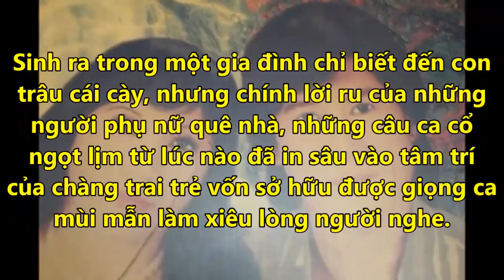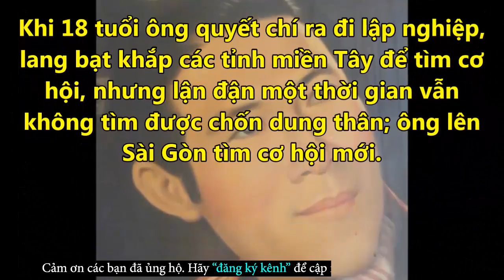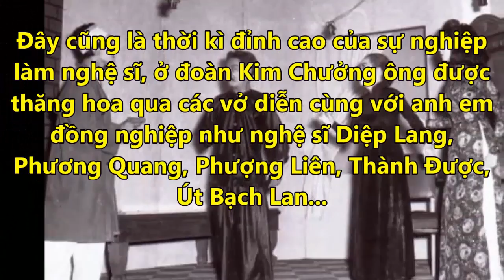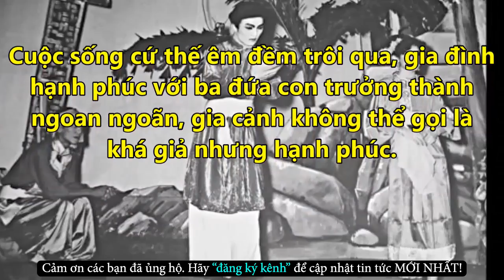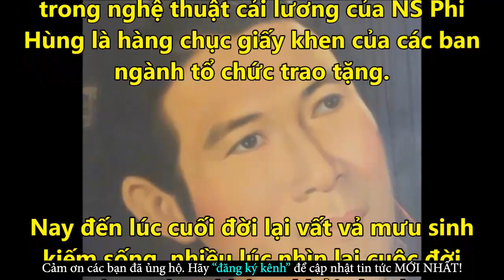NS Lệ Thủy Cũng Phải Rơi Lệ Vì Cuộc Sống Của Kép Đẹp Cải Lương Gạo Cội - Tin Tức Online Mới Nhất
✪ Click để xem những Tin Tức Online HOT Mới Nhất tại